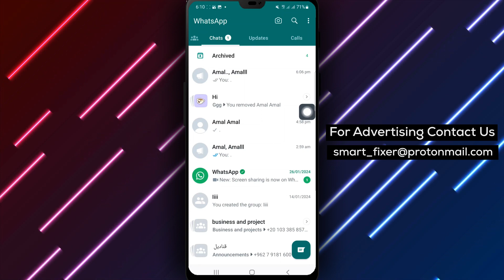How To Send A Document In Broadcast On WhatsApp - Full Guide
In this video, we provide a full guide on how to send a document in a broadcast on WhatsApp. Follow these steps:

1. Open WhatsApp on your Android device.
2. Tap your broadcast.
3. Tap the paperclip icon.
4. Tap the document icon.
5. Select the document/documents.
6. Tap the play button.

By following these simple steps, you'll be able to share important files or information with multiple recipients in a broadcast on WhatsApp. Leave any questions or suggestions in the comments section below.